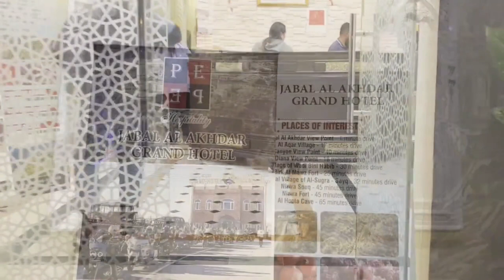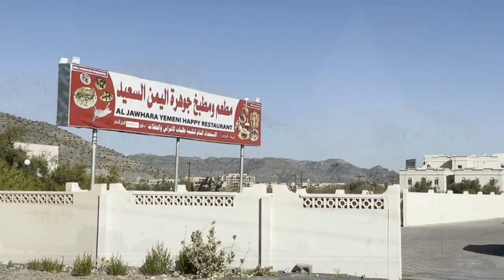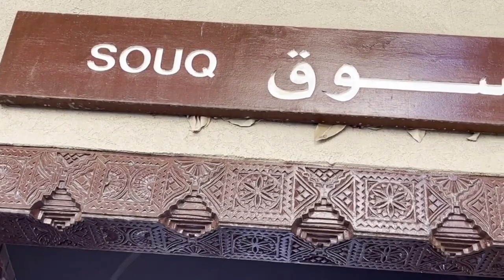Trip To Oman | Jebel Akhdar | Mountain range in Oman | Food Palace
Welcome To Food Palace

Welcome to the official vlog channel of Food Palace. Join us on our journey as we travel as much as we can, and share amazing experiences with information.